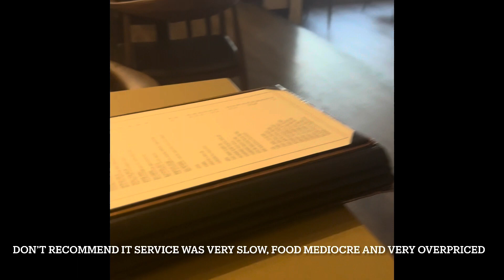DAY 6 JOHN TAG & LOGAN WELLS ARIZONA TRIP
The day after Kali‘s wedding, we enjoyed a wonderful brunch at the Page Airbnb, some folks were leaving to go back home. ￼ We had planned on spending a relaxing afternoon by the pool with the kids but the weather had other plans.    John and I took a drive and went to a couple touristy spots and visited the holy chapel on the hill,
came back home and while Hayden was napping Brianna and I went for a walk around the neighborhood.  When we returned, Presley decided she wanted to go on a walk, so I did the whole thing all over again. Then we went to dinner at a place called the Stage Coach.   I called to make a reservation , and was put on hold for 20 minutes! No one ever came back, so we decided to drive there anyway and when we arrived, there was like two tables taken!  that should’ve been a warning in and of itself   Got a table in the back and the service was extremely slow, they brought over what we thought was my dish and I had eaten a couple french fries off of it and then the waitres￼s came over and said oh that’s not for you and grabbef the plate!!  And I said “Well you’re not gonna serve that to somebody else are you??!   Because I’ve already eaten some of it” and she goes “Oh no no no” and then proceeds to walk right over to another table right in front of our face and served it to them!  By the time we got our food, which was mediocre, we’ve been there for like an hour and a half- we finished eating, got our bill,￼ gave her the credit card and then nobody comes back for like 20 minutes -we waited and waited. Finally we went over by where the kitchen was to see what the issue was and still took another 10-15 minutes for them to check us out ridiculous.  extremely overpriced and the restaurant itself was not anything fancy.   I DO NOT RECOMMEND THE STAGECOACH RESTAURANT IN SEDONA!!  Headed back to the house and Kali and Spencer came over to enjoy the hot tub with us. Landon had a great time as he said, “Let’s play truth or dare!” which, of course his dare was to make somebody jump in that cold pool!!
￼ It was a nice and fun way to wrap up our visit! ￼￼￼